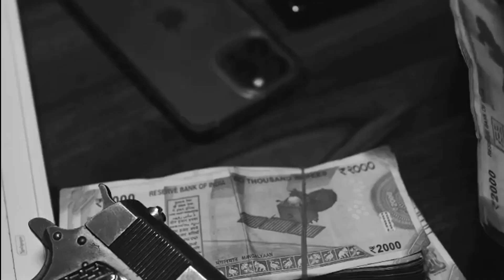EL CHAPO | Sidhu Moose Wala | Official Song | Latest Punjabi New Song 2023 | High Beats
Title: "EL CHAPO | Sidhu Moose Wala | Official Song | Latest Punjabi New Song 2023 | High Beats"

Description:

🎵 Experience the swagger and style of "EL CHAPO," the latest offering from the Punjabi sensation, Sidhu Moose Wala! 💥🎶 Get ready to groove to the irresistible beats and captivating lyrics of this chart-topping track.

🚀 "EL CHAPO" is more than just a song; it's a statement of dominance and power. With Moose Wala's unmatched charisma and High Beats' electrifying production, this track is set to conquer the hearts of music lovers worldwide.

📜 Lyrics:
Immerse yourself in the captivating lyrics of "EL CHAPO" as Sidhu Moose Wala takes you on a journey of ambition and success. Feel the adrenaline rush as Moose Wala's words resonate with the spirit of determination and resilience.

[Insert a few lines of lyrics]

📌 High Beats